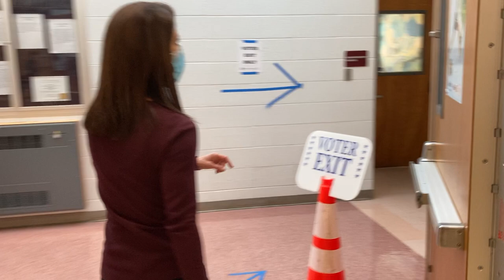VIDEO NOW: A look inside Hope Highlands Middle School polling location in Cranston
Heading to the polls today? 12 News reporter Erica Ricci takes you inside Hope Highlands Middle School polling location in Cranston for a look at how voting is set up.